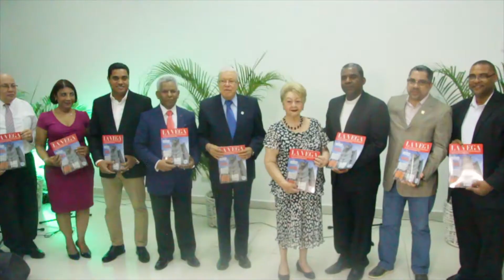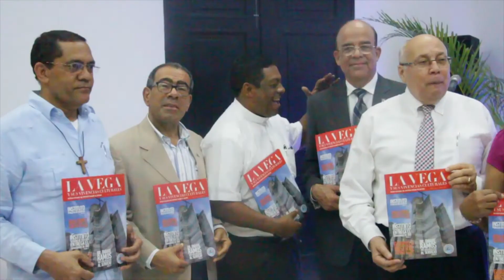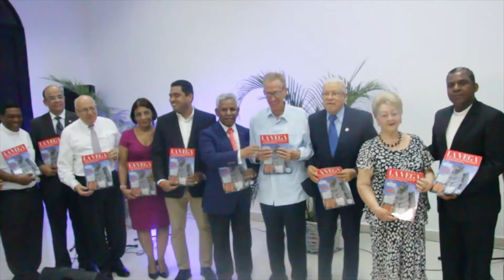Instituto Vegano de la Cultura celebra 39 aniversario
La Vega /11/05/2018
Rafael Martínez/Duración  / 2:24
Historia/ titulo: 39 aniversario

El Instituto Vegano de la Cultura celebró el 39 aniversario de su fundación en medio de un lúcido y folclórico acto que contó con la asistencia de connotadas personalidades de la provincia La Vega.